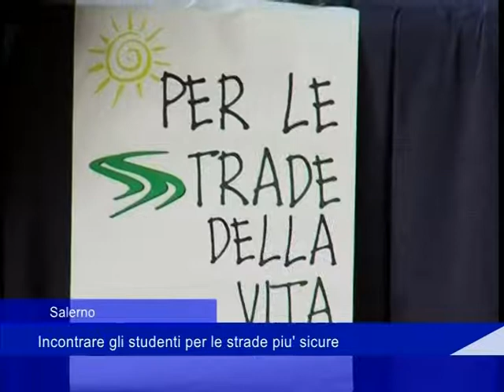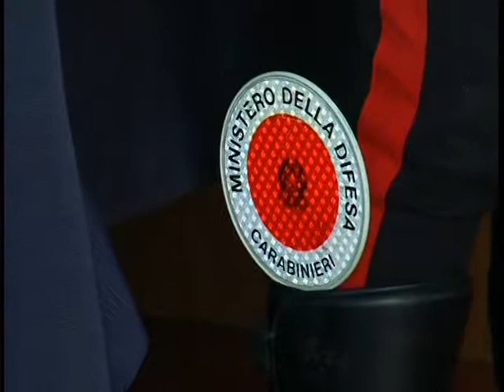Salerno: Incontrare gli studenti per le strade più sicure - 07 Dicembre 2017